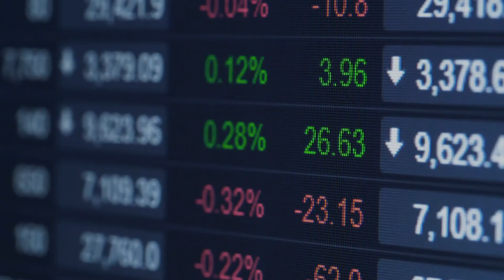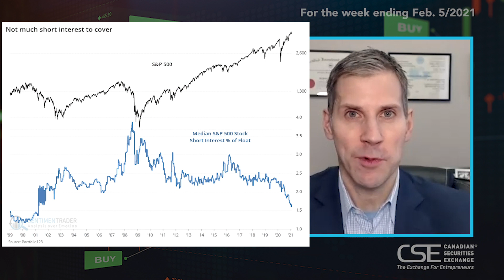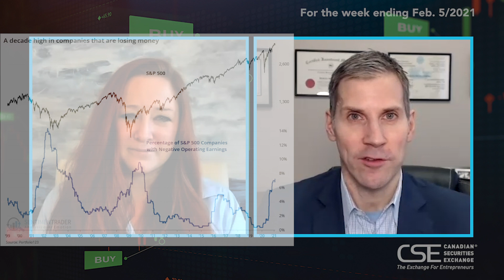The Weekly Market Recap feat. GameStop, Silver Squeeze and Verano Holdings | Week Ending Feb. 5/2021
Join CSE's Anna Serin and StoneCastle Investment Management's Bruce Campbell as they break down the week's biggest stories in the stock market, including:

0:00 - Introducing this week's Market Recap
1:04 - The GameStop fallout
3:30 - A squeeze on silver?
6:30 - Jazz Pharmaceuticals and US drug reform?
8:00 - Verano Holdings coming to market
9:00 - Telus International IPO and other trends

Commissions, trailing commissions, management fees and expenses may all be associated with investments funds. Please read the offering documents before investing. The indicated rates of return are the historical annual compounded total returns including changes in unit value and reinvestment of all distributions and does not take into account sales, redemption, distribution or optional charges or income taxes payable by any securityholder that would have reduced returns. Investment funds are not guaranteed, their values change frequently, and past performance may not be repeated.

Certain statements in this document are forward-looking. Forward-looking statements (“FLS”) are statements that are predictive in nature, depend on or refer to future events or conditions, or that include words such as “may,” “will,” “should,” “could,” “expect,” “anticipate,” intend,” “plan,” “believe,” “estimate” or other similar expressions. Statements that look forward in time or include anything other than historical information are subject to risks and uncertainties, and actual results, actions or events could differ materially from those set forth in the FLS. FLS are not guarantees of future performance and are by their nature based on numerous assumptions. Although the FLS contained in this document are based upon what StoneCastle Investment Management Inc. believe to be reasonable assumptions, StoneCastle Investment Management Inc. cannot assure that actual results will be consistent with these FLS. The reader is cautioned to consider the FLS carefully and not to place undue reliance on the FLS. Unless required by applicable law, it is not undertaken, and specifically disclaimed, that there is any intention or obligation to update or revise FLS, whether as a result of new information, future events or otherwise.

For more information and for a copy of a fund’s offering documents and other disclosure documents please contact Purpose Investments Inc., Spartan Fund Management or StoneCastle Investment Management Inc.

MB01RCPU74NKVMZ